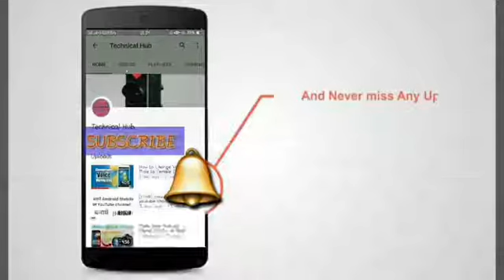ಸೆಲ್ಫಿ ಕೇಳಿದ ಕಾರಣಕ್ಕೆ ಮದುವೆನೇ ಮಾಡಿಕೊಂಡ ನಟ ಹಾಗೂ ನಿರ್ದೆಶಕ! ಯಾರೆಂದು ನೀವೇ ನೋಡಿ